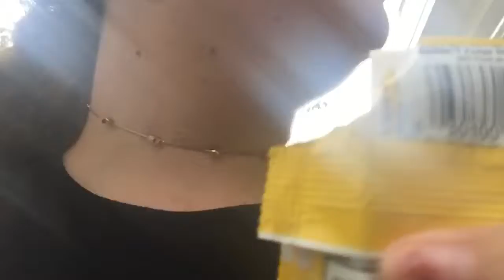Sunday’s Are For Party’s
So this has so many troubles uploading I don’t know if it’s an issue with my editor or YouTube itself but who knows.